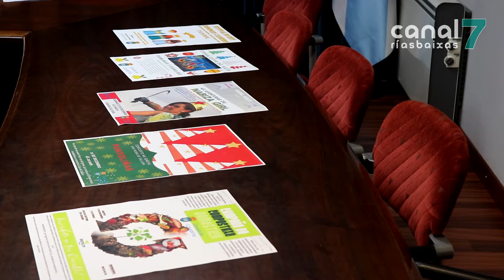Música, teatro e humor daranse cita en Lousame este Nadal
Lousame xa está inmerso na súa programación de Nadal inaugurada esta mesma tarde cunha audición da escola de música. Ademais dunha ampla programación cultural, o concello porá en marcha un campamento infantil para favorecer a conciliación familiar.